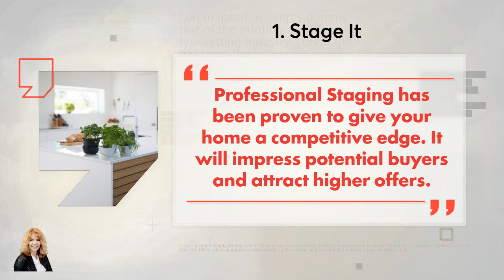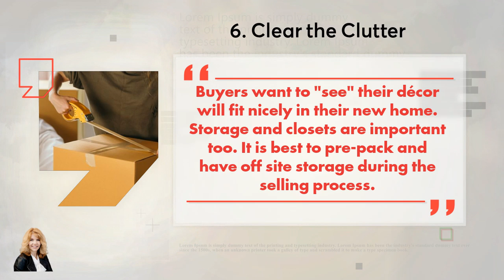7 Tips to Sell Your Home For More by Hazel Smith Realtor® Bucks County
To contact Hazel Smith

Hazel Smith is a premier real estate agent for Bucks, Montgomery and Philadelphia Counties. She became a Realtor in 2003 and has helped sell homes for her clients by using a complete team to help with preparing the home and implements a proven marketing system online and off to attract the most potential buyers.

Everything Hazel Touches Turns To Sold!

Hazel Smith REALTOR®
Keller Williams Doylestown